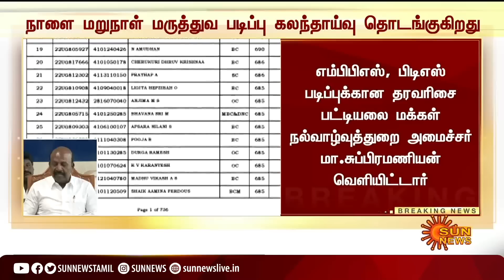BREAKING | நாளை மறுநாள் மருத்துவ படிப்பு கலந்தாய்வு தொடங்குகிறது | Medical Counselling | Tamil news